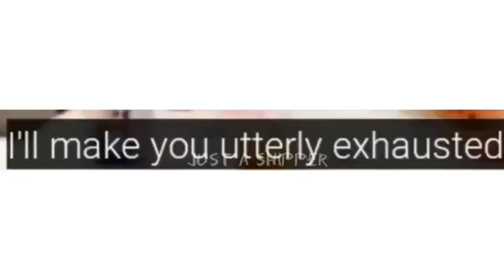KPOP IDOLS ONCE SAID (fruity edition) |JUST A SHIPPER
KPOP GAY THINGS THAT HAVE BEEN SAID BY THE IDOLS ON CAMERA